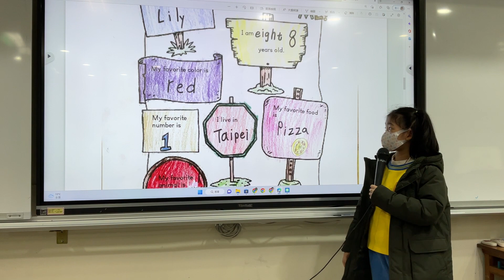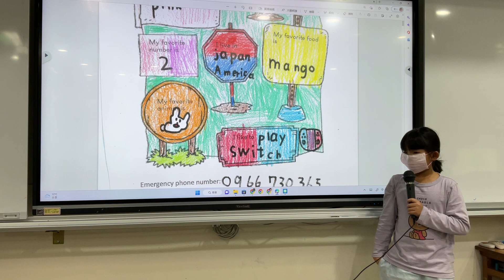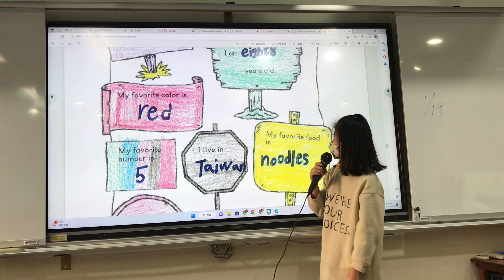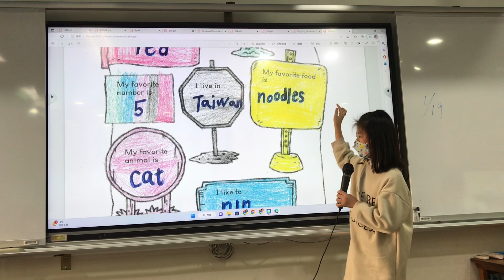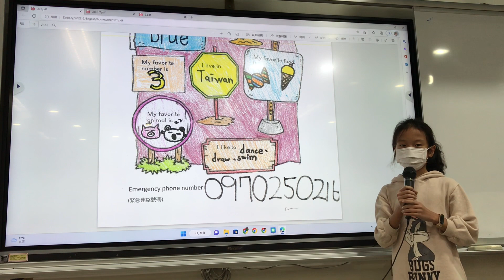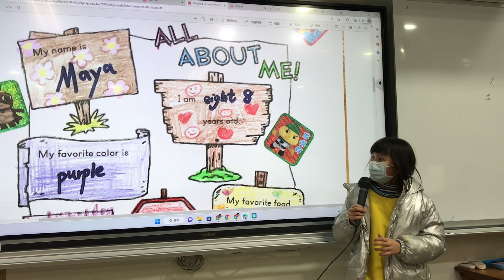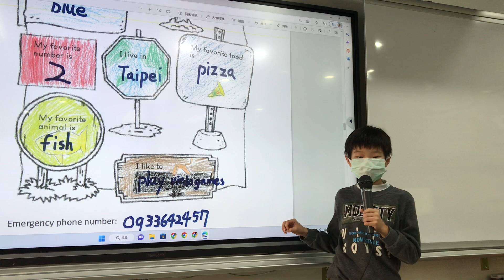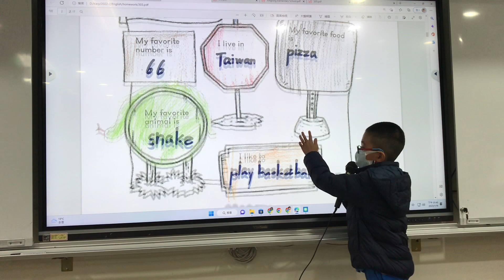All About Me by: Xinglong Elementary School 3rd Graders